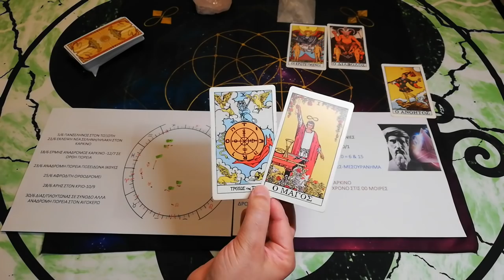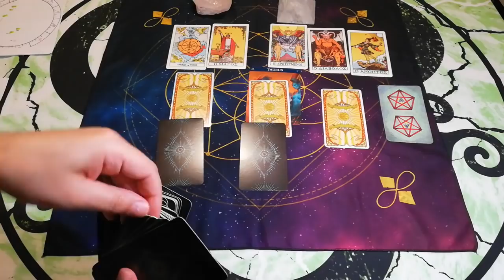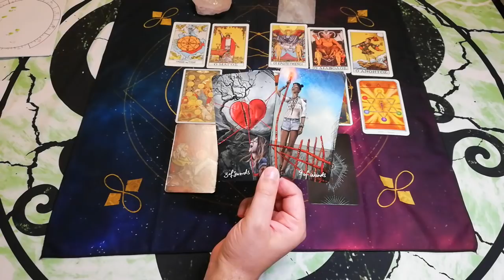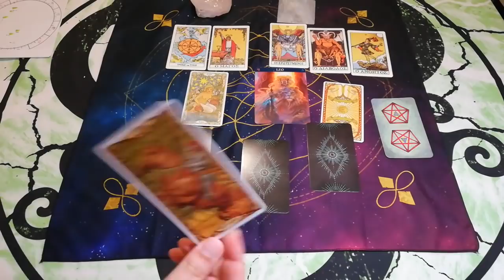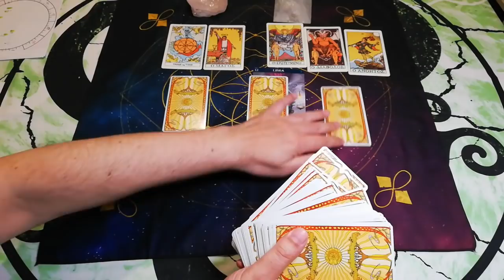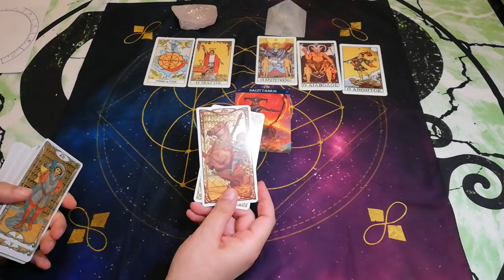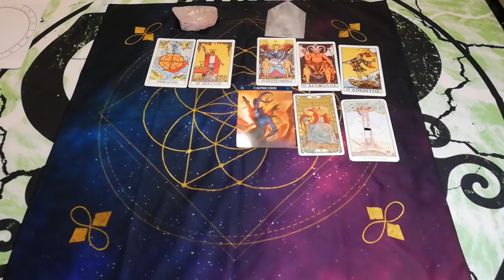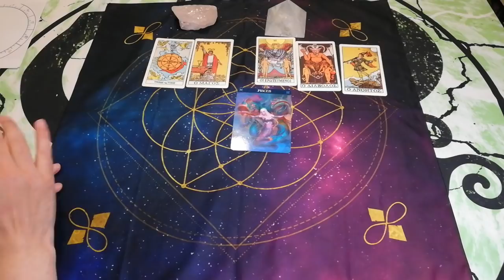👌💖ΑΚΑΣ ΑΣΤΡΟΛΟΓΙΚΕΣ ΑΡΙΘΜΟΛΟΓΙΚΕΣ & ΤΑΡΩ ΠΡΟΒΛΕΨΕΙΣ ΙΟΥΝΙΟΥ🌐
𝑨𝑲𝑨𝑺 ΑΣΤΡΟΛΟΓΙΚΕΣ ΑΡΙΘΜΟΛΟΓΙΚΕΣ & ΤΑΡΩ ΠΡΟΒΛΕΨΕΙΣ ΙΟΥΝΙΟΥ
𝑨𝑲𝑨𝑺 ΤΑΡΩ
𝑨𝑲𝑨𝑺 𝑻𝑨𝑹𝑶𝑻
ταρω pick a card
ΑΣΤΡΟΛΟΓΙΑ
ΑΡΙΘΜΟΛΟΓΙΑ
ΤΑΡΩ
ΠΡΟΒΛΕΨΕΙΣ
👉Λόγω αλλαγών στους όρους του youtube, δηλώνω ότι ολόκληρο το περιεχόμενο του καναλιού αφορά ενήλικες ΑΝΩ ΤΩΝ 18 ΕΤΩΝ, έχει καθαρά ψυχαγωγικό σκοπό και σε καμία περίπτωση δεν υποκαθιστά την διάγνωση και αγωγή επαγγελματιών φυσικής, ψυχικής και πνευματικής υγείας

🙏 Καλως ήρθες στο κανάλι μου
 ✅ΚΑΝΤΕ ΛΑΙΚ 👍 ΚΑΙ ΠΑΤΗΣΤΕ ΚΑΜΠΑΝΑΚΙ ΓΙΑ 🔔 ΑΜΕΣΗ ΕΝΗΜΕΡΩΣΗ αλλά και για στήριξη καναλιού.

🔵 Καλώς ήρθες στο κανάλι μου,  το όνομά μου είναι AKASH-ΑΚΑΣ/ Αρχαίο Σανσκριτικό όνομα, σημαίνει Ουρανός🌀.
Καλωσόρισες στο κανάλι ΑΚΑΣ. Το όνομα ΑΚΑΣ είναι Αρχαίο Σανσκριτικό & έχει σχέση με τα Ακασικά πεδία. Έχω πιστοποιηθεί σε Μαστερ Επίπεδο σε Διαισθητικό Αγγελικό Ταρώ από τον Radleigh Valentine & Carolan Dickinson, έχω μυηθεί στην Πυθαγόρεια Αριθμολογία & Αριθμοσοφία (κάνω έρευνες & μελέτες/άρθρα) , έχω μελετήσει με τον Henry Seltzer Αστρολογία (Δίπλωμα Αστρολογίας) & ερευνώ ενεργά την Καρμική Αστρολογία & είμαι μέλος  INTERNATIONAL SOCIETY FOR ASTROLOGICAL RESEARCH

Εχω ασχοληθεί με ♾️ ενεργειακές θεραπείες και έχω πιστοποιηθεί σε
🧿Crystal Healing Practitioner
👼🏻Certified Advanced Angelic Healing Practitioner Diploma
🌟The Golden Angelic Ray of Healing Teacher ⚡️ και ειμαι μελος του International Association of Therapists.
Προσωπικά κάνω ερμηνεία των ταρώ με διαισθητικά και ενεργειακά κριτήρια (αφού έχω Ποσειδώνα ♆ στον Σκορπιό ♏!) , Αστρολογικά "έχω" πολυ νερό στους οίκους δηλαδή ένα 💫stellium (πολλοί πλάνητες σε έναν οίκο ) του Ποσειδώνα, του Ήλιου, της Σελήνης στο τρίτο, στον έβδομο, τον όγδοο, τον ένατο και δωδέκατο οίκο, με Ωροσκόπο στους Ιχθύες και εναν Ποσειδώνα στο Σκορπιό, με κάνουν ιδιαίτερα Διαισθητικό, ενορατικό.
Σκοπός μου είναι να δώσω 😊 έμπνευση, ελπίδα, αισιοδοξία & διασκέδαση.

ΠΡΟΛΟΓΟΣ
ΠΑΝΣΕΛΗΝΟΣ ΤΟΞΟΤΗΣ
ΕΚΛΕΙΨΗ ΗΛΙΑΚΗ ΣΤΟΝ ΚΑΡΚΙΝΟ ΤΙ ΣΗΜΑΙΝΕΙ
ΧΡΟΝΟΙ ΖΩΔΙΩΝ
ΑΡΧΗ 00:00
♈ΚΡΙΟΣ: 08:00
♉ΤΑΥΡΟΣ: 15:08
♊ΔΙΔΥΜΟΙ: 25:14
♋ΚΑΡΚΙΝΟΣ: 34:00
♌ΛΕΩΝ: 42:47
♍ΠΑΡΘΕΝΟΣ: 52:40
♎ΖΥΓΟΣ: 1:01:11
♏ΣΚΟΡΠΙΟΣ: 1:10:32
♐ΤΟΞΟΤΗΣ: 1:17:26
♑ΑΙΓΟΚΕΡΩΣ: 1:24:33
♒ΥΔΡΟΧΟΟΣ: 1:32:34
♓ΙΧΘΥΕΣ: 1:38:56